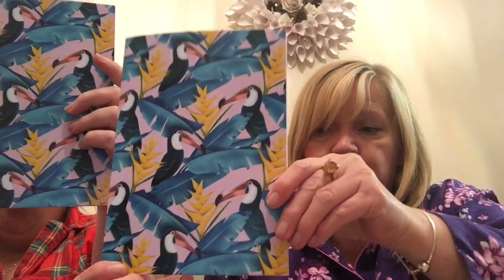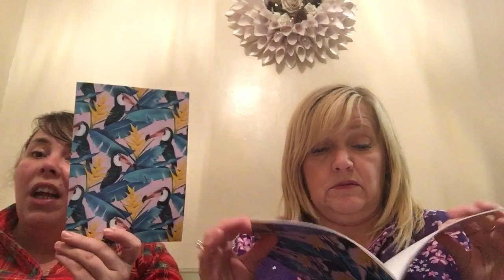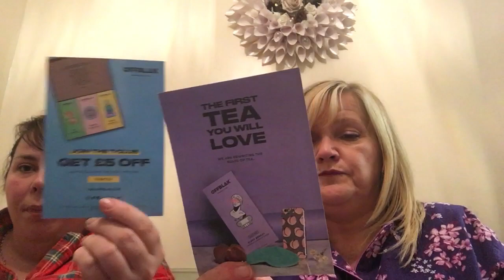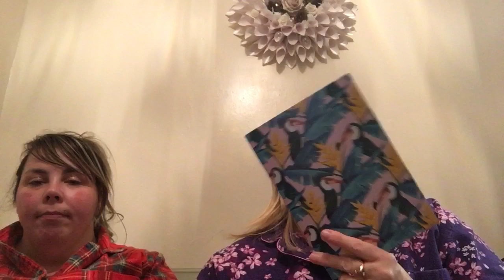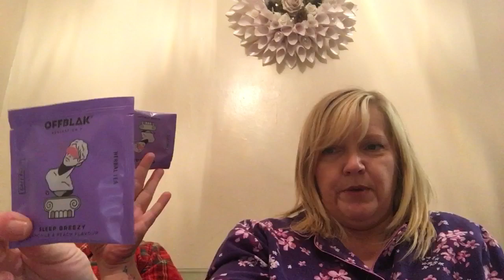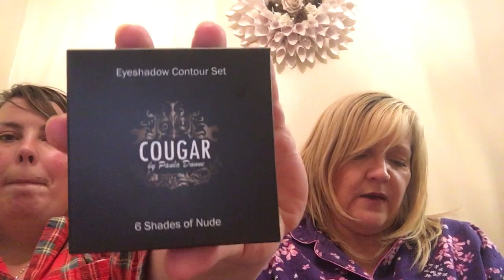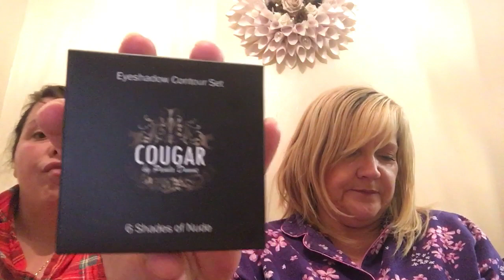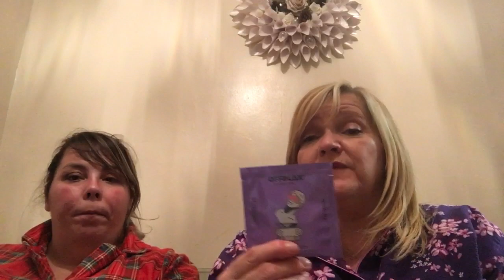October Pink Parcel and NEW Launch | May contains offensive language and very strong views